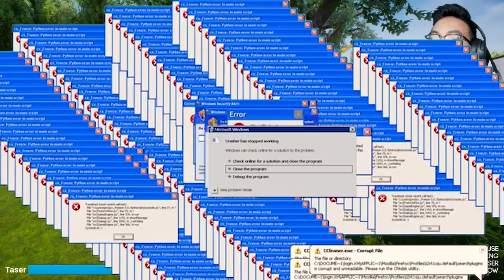Уралдаанч DINOSAUR.... (Bad guys at ZOO EP-5) w/@AlienxMongolia